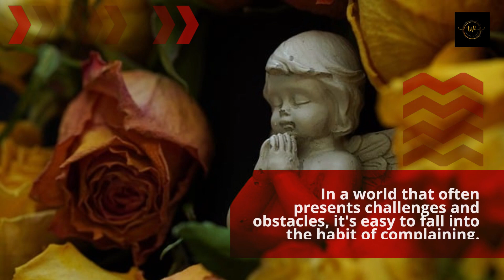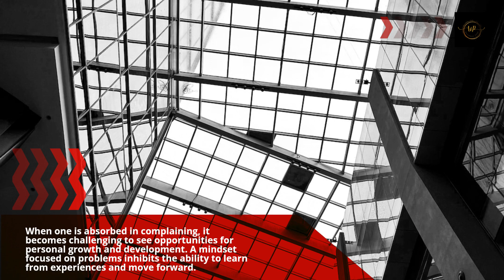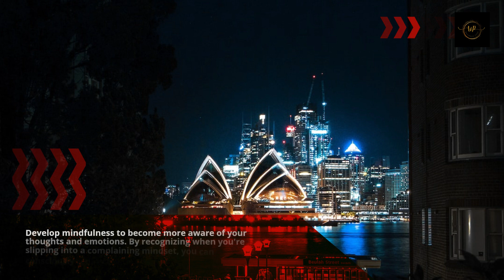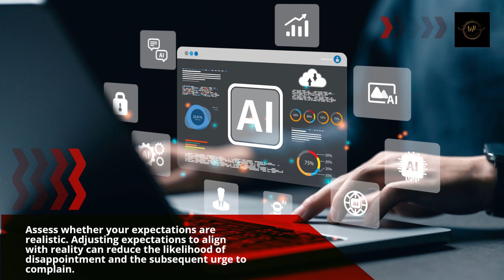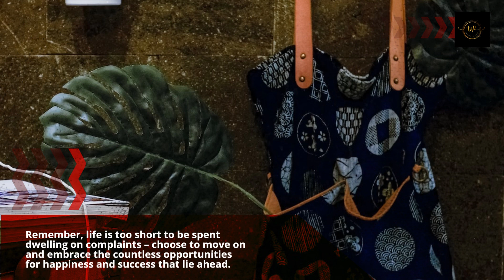The Game Changing Of Complaints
Learn the power of gratitude and inspiration in this game-changing video about complaints. Watch now for a new perspective on handling life's challenges!